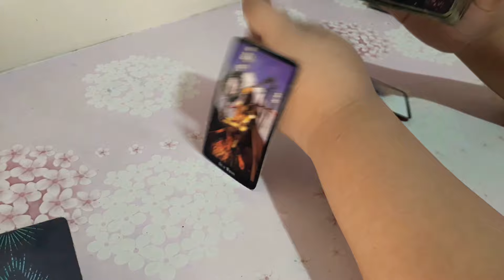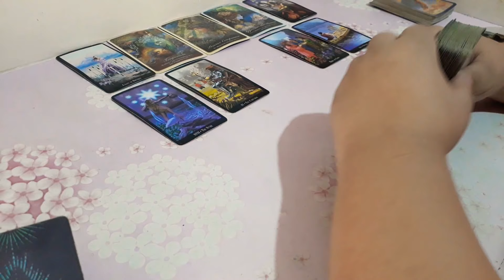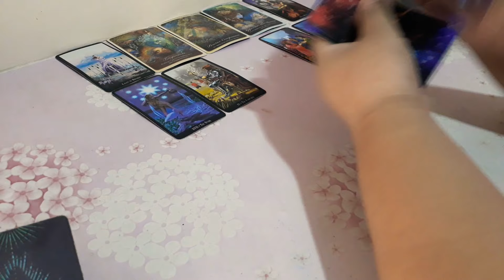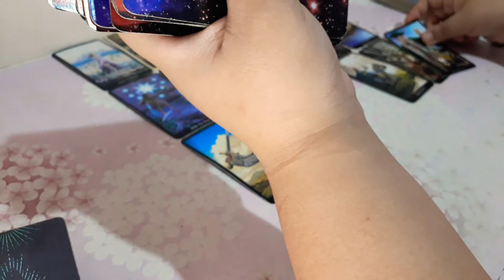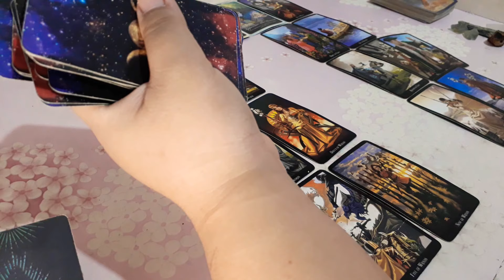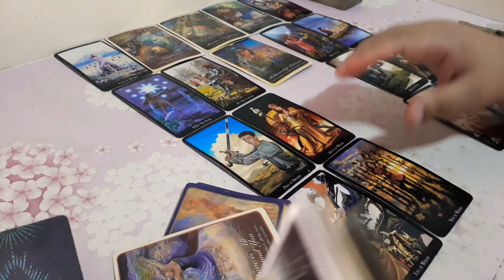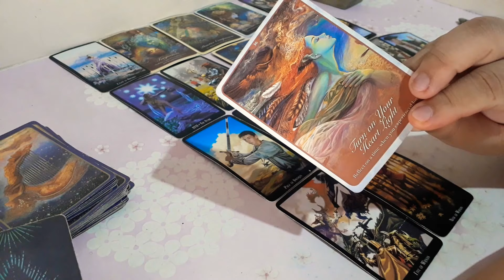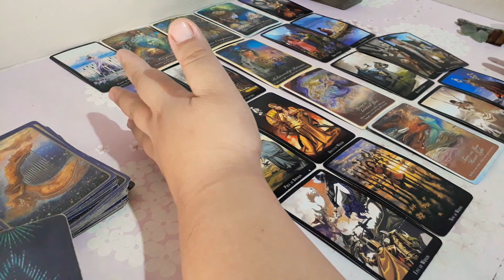💖Taurus- Kapatawaran para sa katahimikan. /Kapalaran sa Pag ibig (November-December 2020)